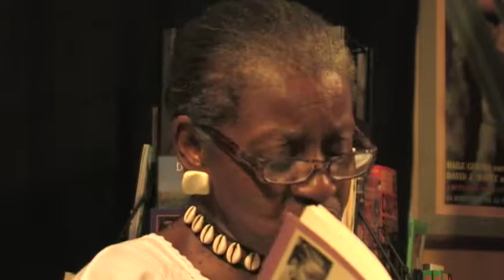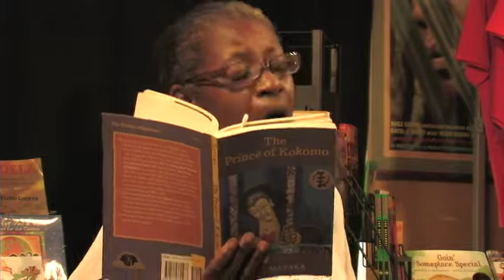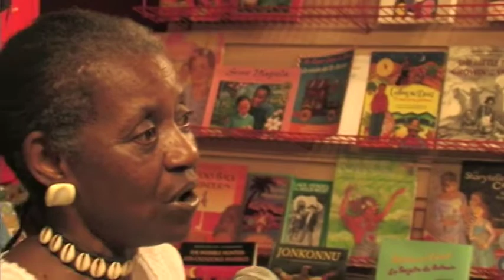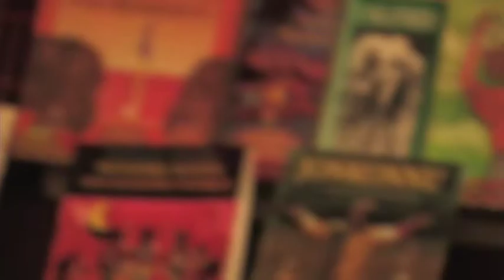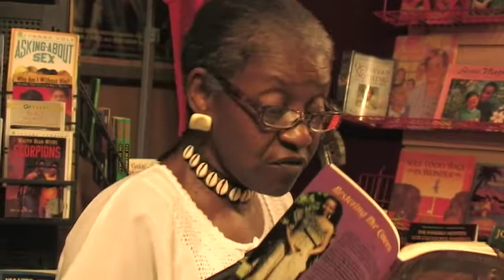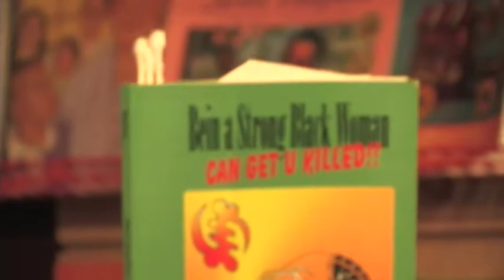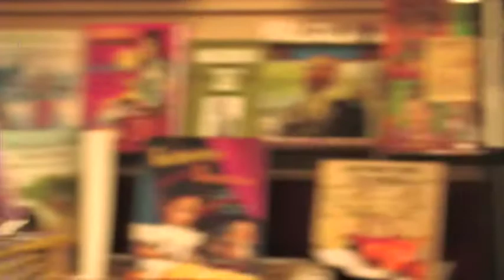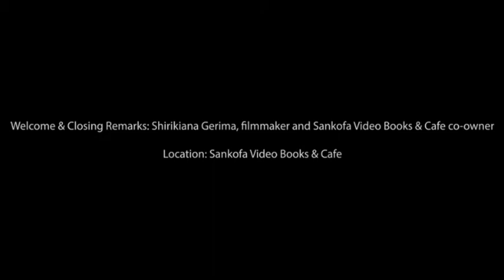Laini Mataka - "Tribute to Black Men" - June 17, 2011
Poet Laini Mataka offers tribute to Black Men. Welcome and closing remarks by Shirikiana Gerima. This event took place at Sankofa Video Books & Cafe on Father's Day Weekend, June 17, 2011.